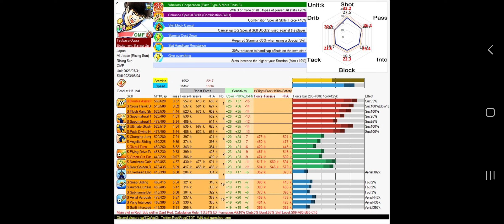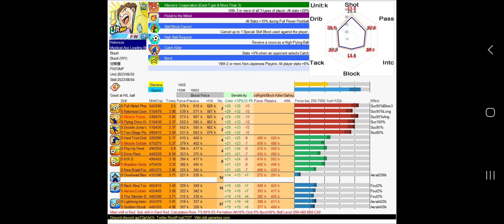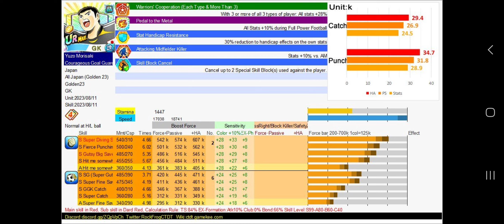ANÁLISIS MORISAKI!! MORIDIOS EL NUEVO PORTERO META!! CTDT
Comprar Cuentas Fresh Baratas (Decid que vais de parte de Disousa en Español):